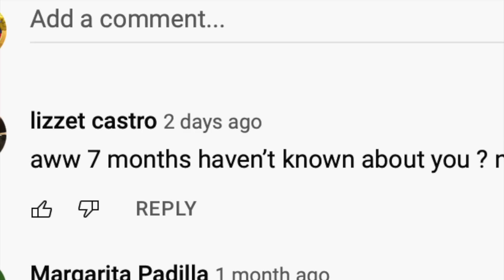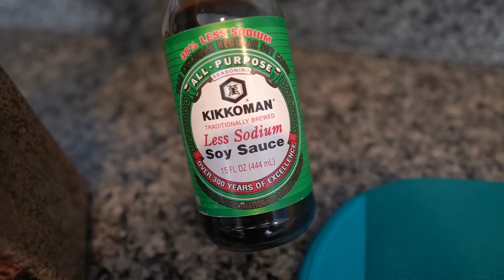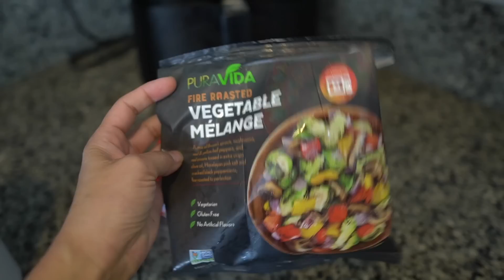PHYSIQUE UPDATE + FULL DAY OF EATING | Prep Files Ep. 1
Hey everyone! I am soooo excited to be back for another bikini series! I've miss y'all so much and I hope y'all enjoy the new video! XOXO

Edited by @GBW_Koopa